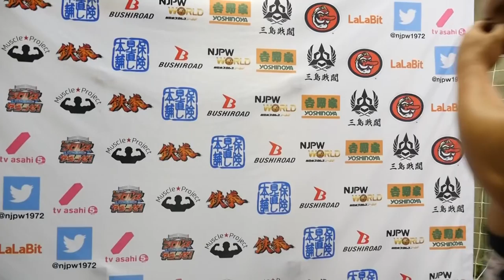12/07 WORLD TAG LEAGUE - 5th match : Post-match comments [English subs]